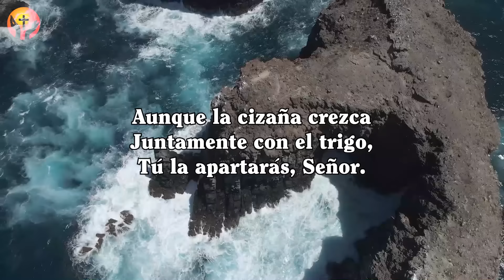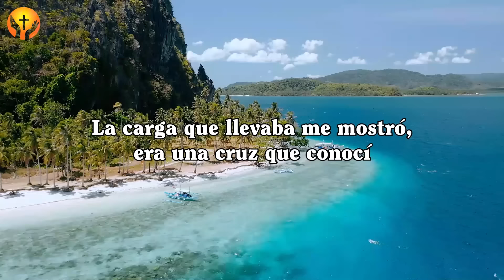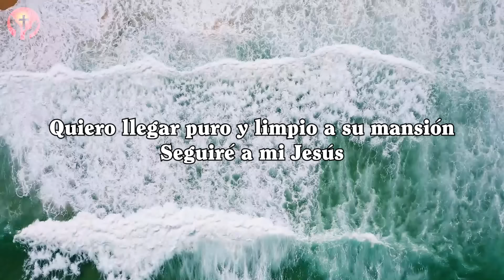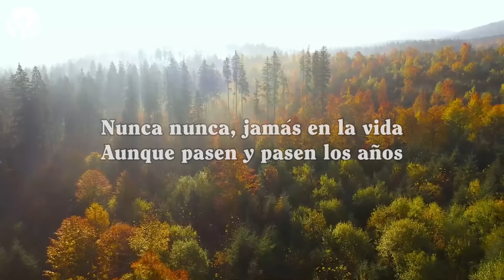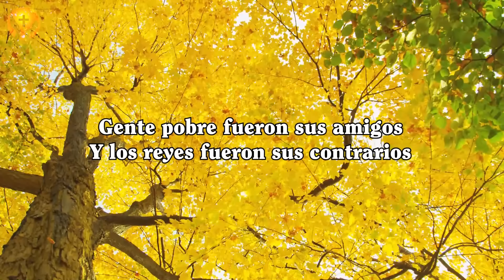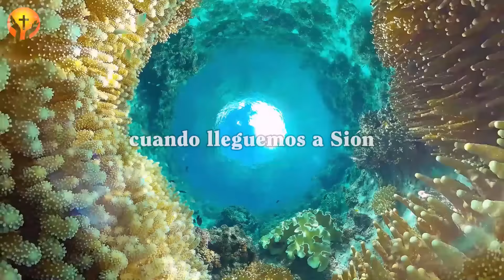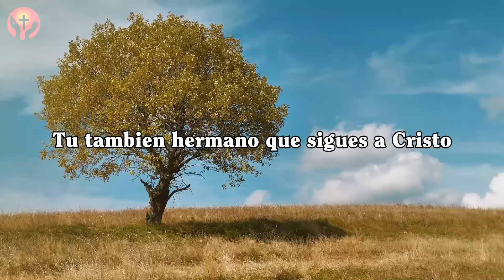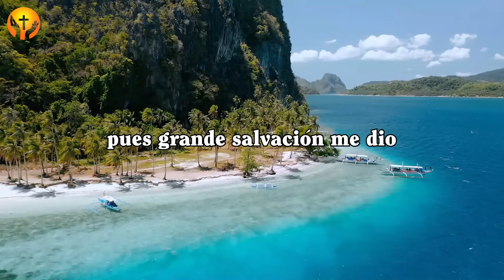Guitarra Pentecostal Alegre - Alabanzas Cristianas con Guitarra Pentecostal - Himnos con Guitarra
🎵 Lista de canciones:
[00:00:00] - 01. Trigo Soy
[00:05:11] - 02. Mi Dios solo mi Dios
[00:09:06] - 03. Jesús El Amigo De Mi Alma
[00:16:56] - 04. Por Una Senda Estrecha
[00:21:57] - 05. De tu amor necesita
[00:25:40] - 06. Soy Bautizado
[00:29:33] - 07. A Cristo le voy
[00:32:09] - 08. Sublime amor
[00:37:22] - 09. No Temeré
[00:40:51] - 10. Las cinco prudentes
[00:46:02] - 11. El tren de la vida
[00:49:04] - 12. Una fuente en el desierto
[00:54:03] - 13. El Revolucionario
[00:57:21] - 14. Vague Mucho Tiempo
[01:01:05] - 15. Ayúdame Senor
[01:04:43] - 16. Las Manceras
[01:07:36] - 17. La Vanidad de la Vida
[01:12:30] - 18. Que Bonito Es Conocer a Cristo
[01:16:18] - 19. Lo Que Aborrece Cristo
[01:19:32] - 20. Mi Doctor
[01:22:42] - 21. El Verano
[01:26:56] - 22. Llevar La Cruz de Cristo
[01:31:09] - 23. En la viña del Señor
[01:34:02] - 24. Ahora soy feliz con él
[01:38:47] - 25. Siguiendo Yo a Cristo
[01:43:22] - 26. Santuario
Aquí,  Seleccionamos lo mejor de la Música Cristiana para que puedes conectar con ella y con Dios... No queremos perder la oportunidad de recomendarte estos canales que serán de gran bendición para ti.
► No poseemos los derechos de ninguna de las canciones que promocionamos. Tendrás que preguntar a los artistas o la etiqueta ellos mismos.

✅De todo corazon les doy las gracias por tomar de su tiempo para ver mi nuevo video! ¡Te deseo una feliz escucha!